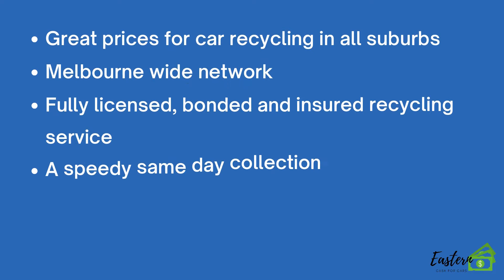Car Recycling Melbourne | Eastern Cash For Cars | Free Car Removal Service Melbourne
CASH FOR CARS - CAR RECYCLING
We offer you a free quote for car recycling on the basis of set criteria. Once you provide us vital information about your junk vehicle, we will evaluate it and provide you a quote. Once you accept our quote, we will schedule a pickup time and send a tow truck with team of towers.

We can even remove multiple vehicles from residential or commercial premises. You need to inform us if your old car cannot be towed using a conventional tow truck. We can send our wrecking crew to your place to do the job.

We get you top cash for cars and offer:

car recycling
scrap truck recycling
old 4wd recycling
and all this can be done same day.

Eastern Cash For Cars
720 High St Rd, Glen Waverley, VIC 3150
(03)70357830